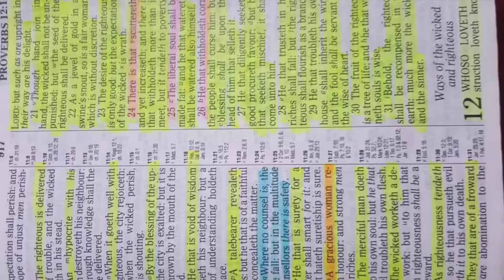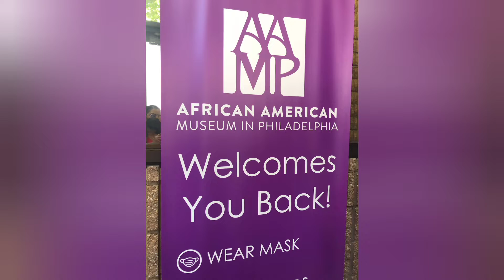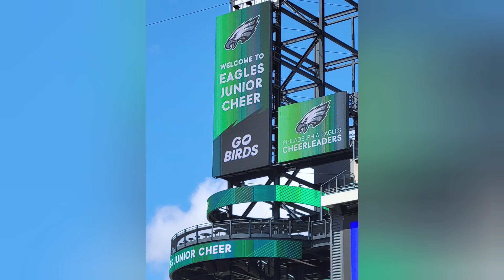🤩 We have a "Federal" holiday!! Celebrating Juneteenth!!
Celebrating Juneteenth and going to the Philadelphia Junior Eagles Cheerleading practice!! Again !! Part #3 Edited by Raising 3 In Philly and YouCut